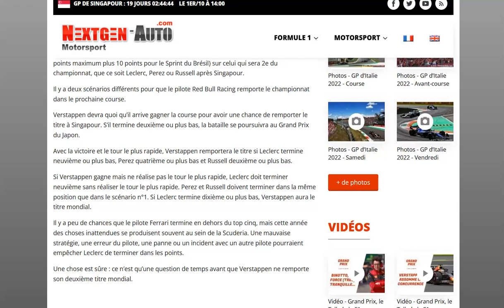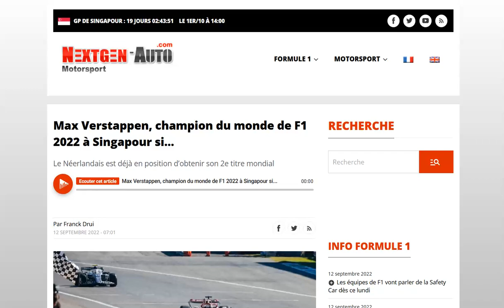Verstappen champion dès Singapour si...